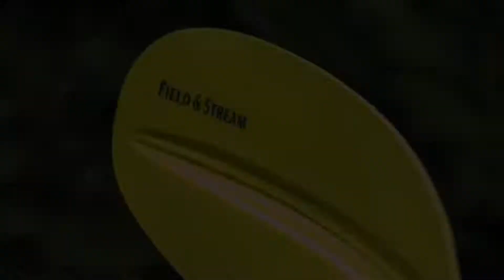Biggest Bass of the year!!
Little late morning fishing! Trying out a few different jigs but nuthin beats my Silver&White Roster Tail !!  I’m working on my Big camera setup as we speak should be ready to use by the weekend! So stoked! Hope you all enjoy and give me a Thumbs Up 👍🏽 !!!